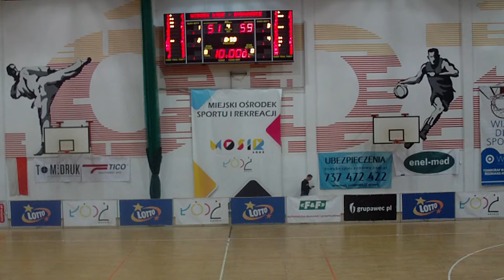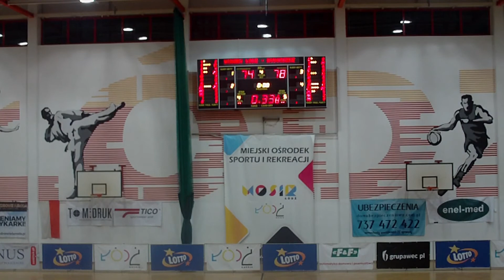KATARINA VUCKOVIC | 20 points 9 rebounds +23 efficiency vs ARTEGO | Poland - 03.11.2019